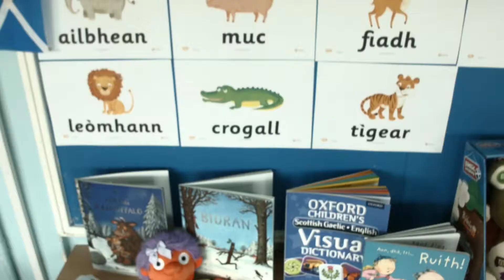Reasons to Learn Gaelic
There are SO many reasons to learn another language. Check out why Gaelic is so important to these guys and what benefits they have gotten from learning the language.